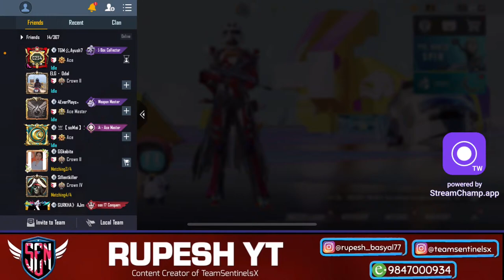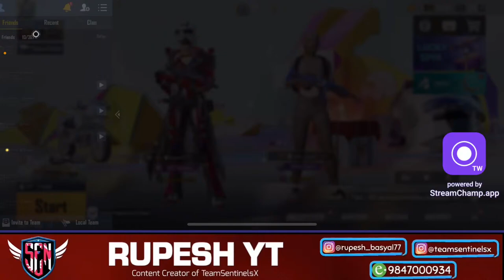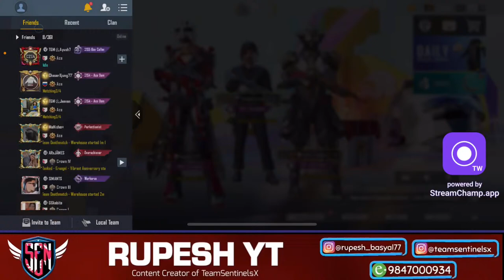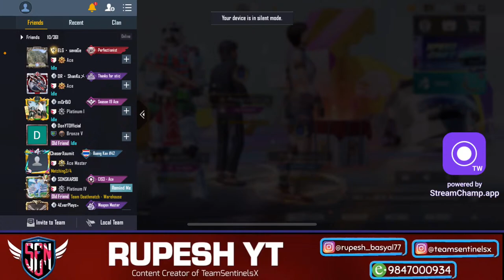KGF CHAPTER 2 OR A MERO HAJUR 4 OR MY GAMEPLAY ! PUBG MOBILE LIVE ! rupesh yt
hello guys welcome to our chennel thankyou so much for watching

keep supporting guys lots of love